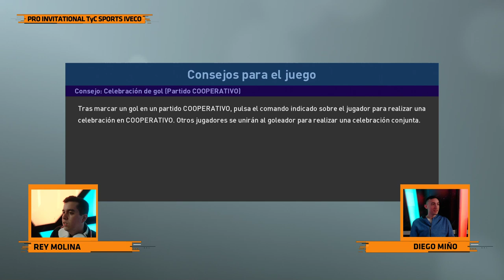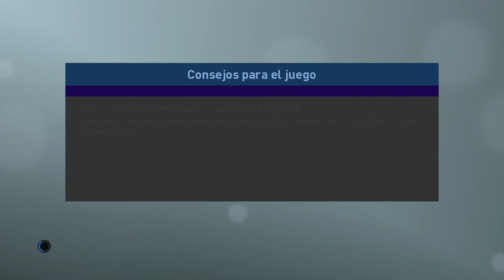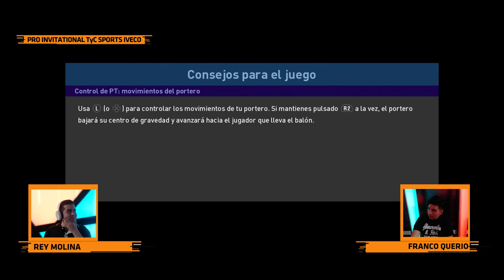Pro Invitational TyC Sports IVECO de PES 2019